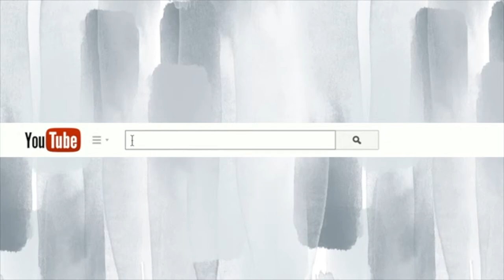RECENT PICK UPS | FEAR OF GOD ESSENTIALS AND NEW SNEAKERS 2021 HAUL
Hey loves! This video is all about what's new in my closet. In this video, I share the latest sneakers that are new to my collection as well as give my review on some new pieces from the Fear of God Essentials clothing line.

XOXO, Chelle